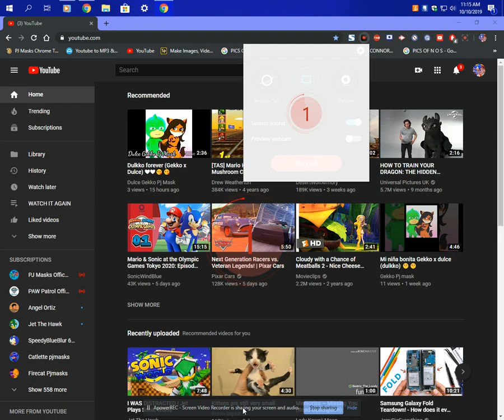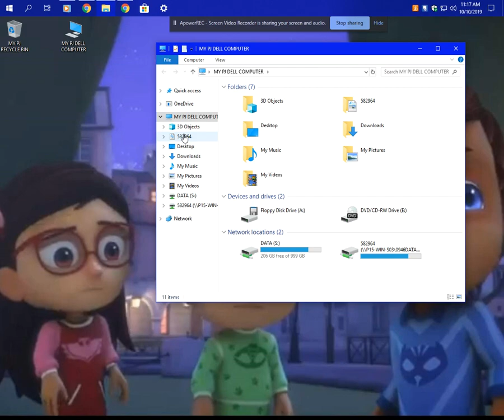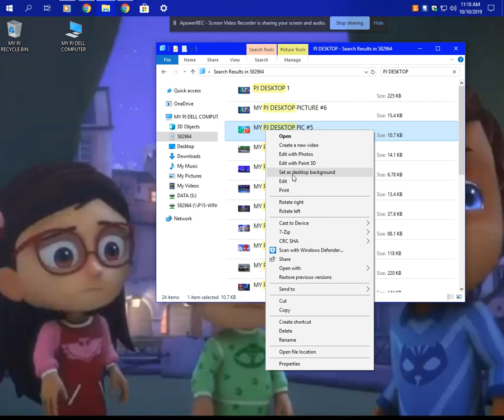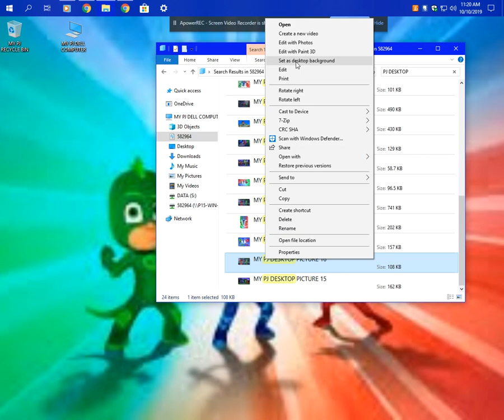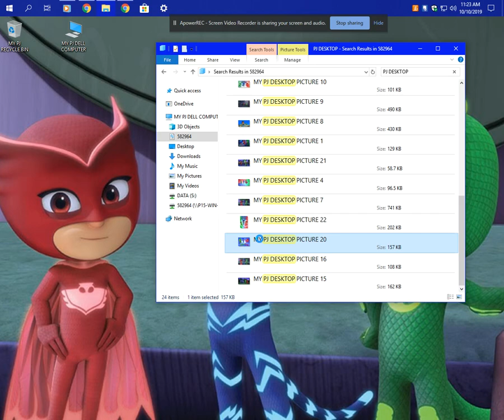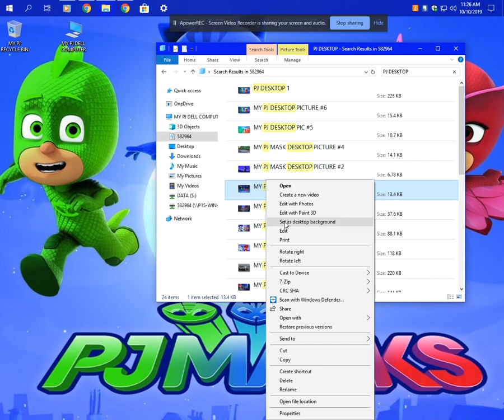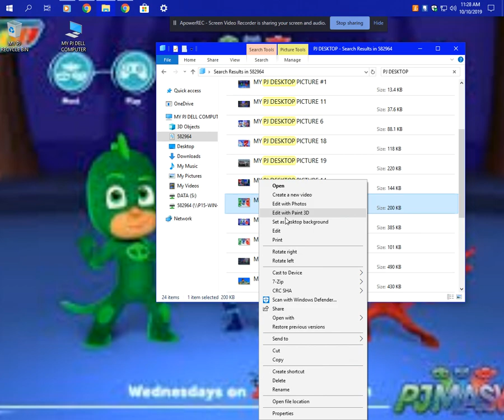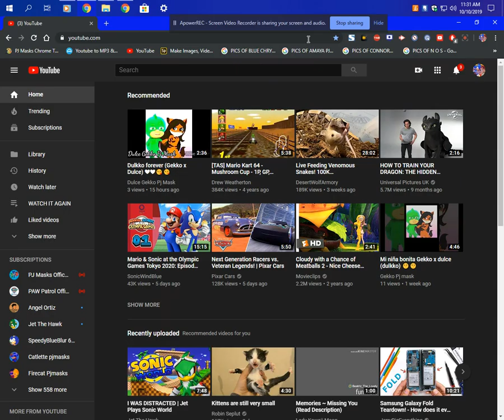PJ MASKS + SONIC BOY FULL MP3 SONG IN MY VIDEO W/ FULL SONG SHERBET LAND BY MARIOKART 64